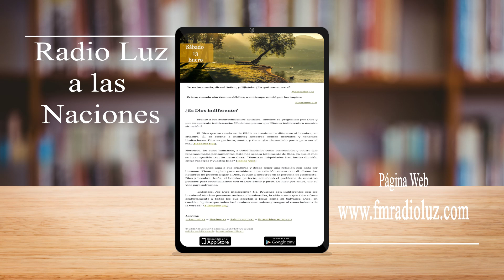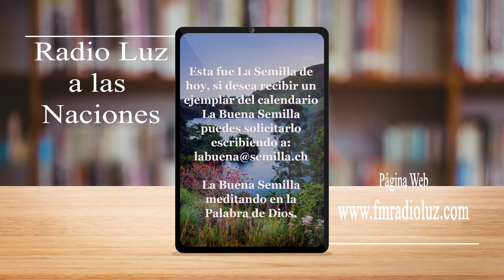La Buena Semilla - 13 Enero 2024 (¿Es Dios indiferente?)